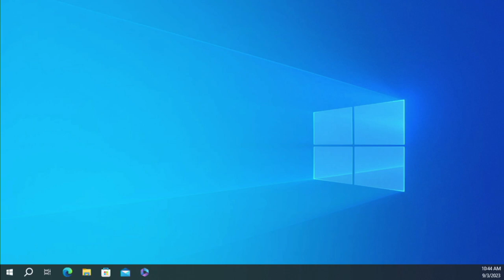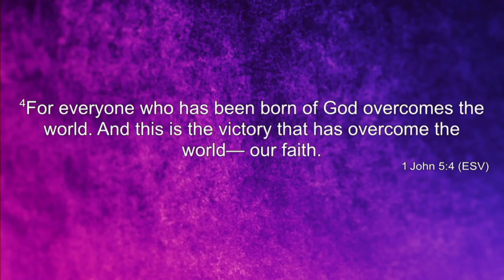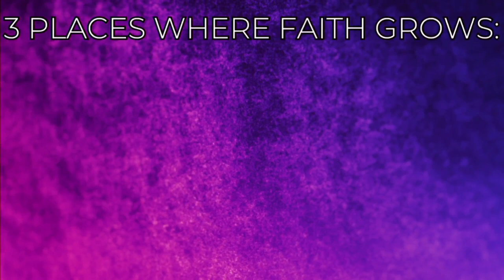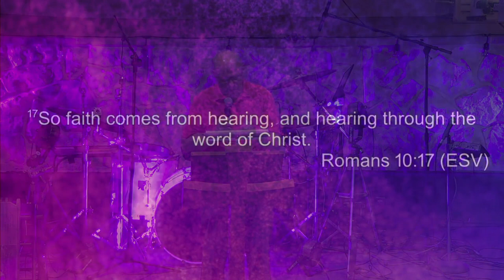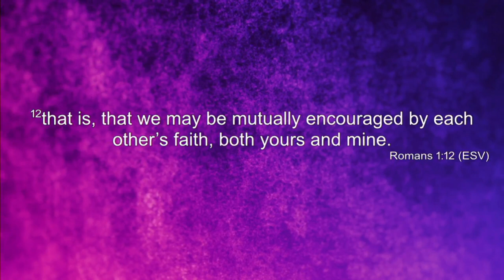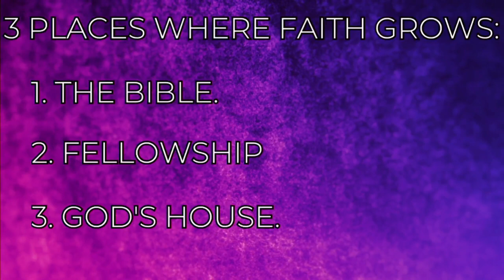"Growing Faith" by Larry Dublanko